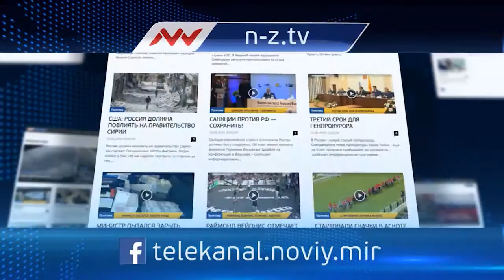Новое время, 29 сентября 2016г, 06:00